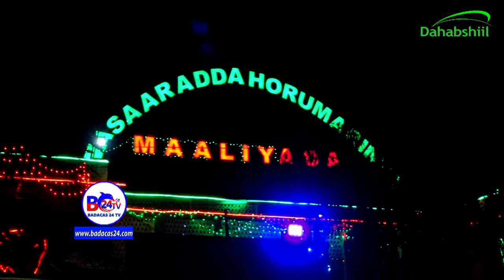HARGAYSA IYO QAABKA CASRIGA AH EE 18KA MAY LOO DIYAARINAAYO1